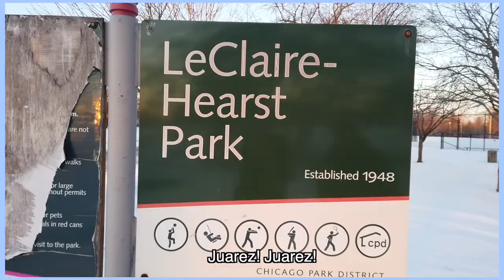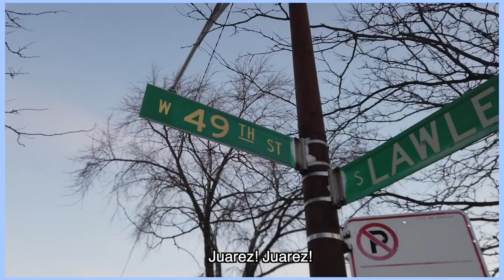"Juarez for Alderman" Official Campaign Song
The ONE and ONLY campaign song in all of Chicago! Richard Juarez is bringing attention to the injustices that take place in the 22nd Ward, and neighboring areas. He represents accountability, accessibility, and transparency; virtues sorely lacking in our current administration.

Vote Richard Juarez for Alderman of the 22nd Ward, February 26th, 2019.

Lyrics in Spanish (Español)

"Coro"

JUAREZ JUAREZ
Votaremos por el para concejal
JUÁREZ JUÁREZ
El distrito 22 merece una victoria

V1.
El luchará para que seamos escuchados
El tiene un plan, es hombre de palabra
No queremos lo mismo, o el próximo en línea
Necesitamos un cambio, y es tiempo "para"

V2.
El ira a la alcaldía y traerá los fondos
Que le han negado al 22, por demasiado tiempo.
Esta es nuestra comunidad, nuestras vidas, nuestros hogares.
AMIGOS DE JUÁREZ QUE SE SEPA "que"